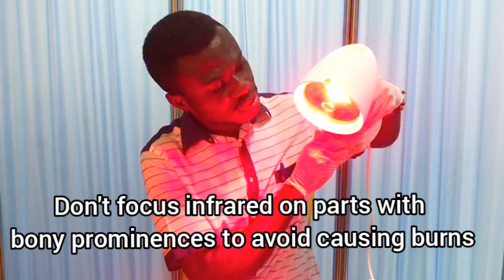INFRARED RADIATION AND ITS APPLICATION|Indications, precautions etc.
In this video, you will be introduced to wide concept about one of the Physiotherapy modalities called infrared radiation. A brief description about this modality, coupled with the things to know during its application have been highlighted in this very video.